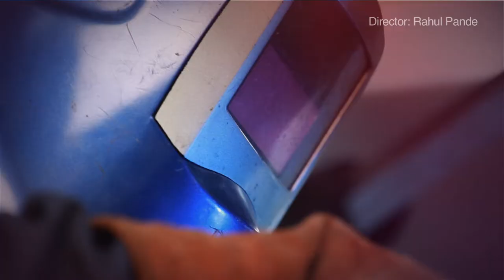Absolut Gupta.mov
A 30 sec TVC for Absolut featuring artist Subodh Gupta with his signature work for Absolut Blank series. Production House- Uncommonsense Films, Creatives- Jonathan,Agency- Ogilvy